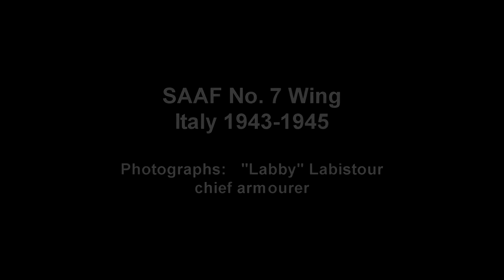Unpublished SAAF ww2 photographs 1: 7 (SA) wing in Italy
Rare unpublished World War Two photographs obtained from private ww2 veteran collections here in South Africa.